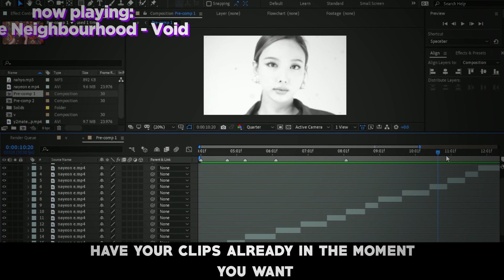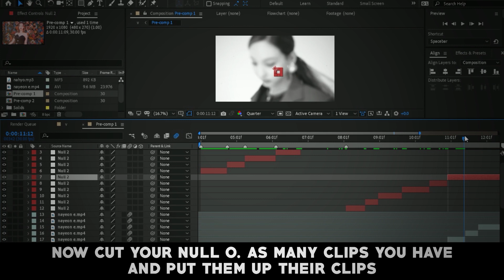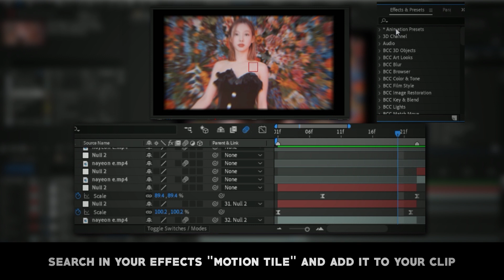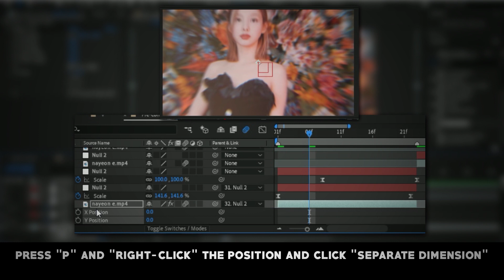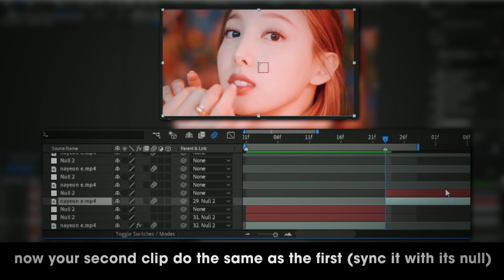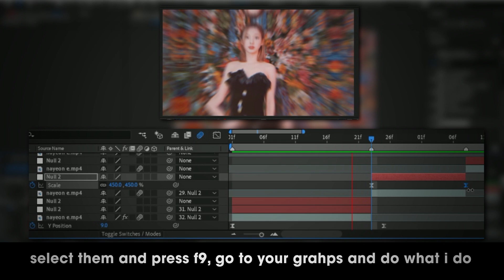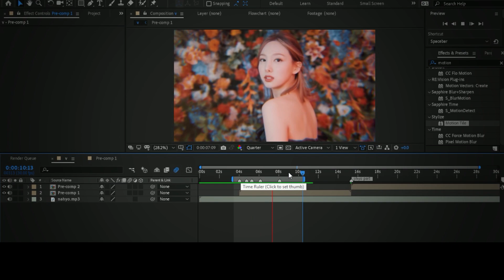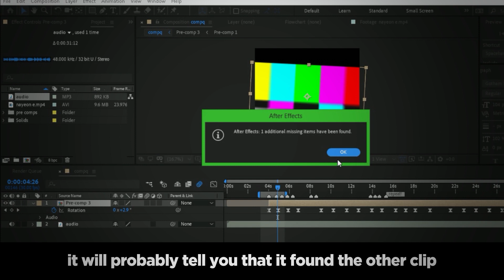SMOOTH TRANSITION/SHAKE TUTOTRIAL + FREE PROJECT (no plugins) - AFTER EFFECT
Hey guys! 2 things:
1.- if just in case when you copy the shake and the video change position, just selct them and reposition them!, (not all the parts needs a shake)
2.- what tutorial do you want next?

☆ chapters

0:00 HELP ME PLS
0:09 WANT THIS?
0:45 TUTO STARTS
6:16 tuto how to use a downloaded project
7:25 end card

after effect edit
twiceedit